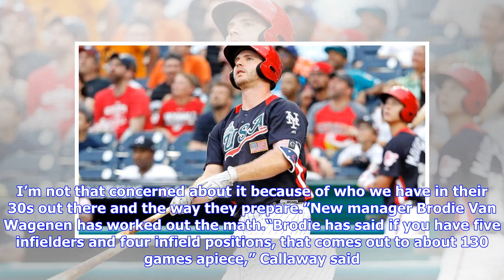Mets say MRI of Jed Lowrie's sore left knee is negative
FILE - In this Jan. 16, 2019, file photo, New York Mets infielder Jed Lowrie speaks to the media at CitiField following a baseball press conference in New York. The Mets said infielder Jed Lowrie will have an MRI of his left knee, which gave him problems after running last weekend. He will go for a scan on Thursday, Feb. 21, 2019. (AP Photo/Kathy Willens, File)PORT ST. LUCIE, Fla. (AP) — An MRI of Jed Lowrie’s left knee was negative, and the New York Mets said the infielder while behind schedule...